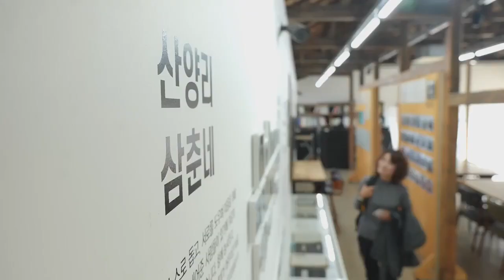제주의 쉼팡 산양길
불혹의 나이를 지나 자신을 위한 시간이 필요할 때

다양한 볼거리로 낭만히 가득한 거리. 마음과 건강이 채워지는 거리.

* 산양길 맛집
* 불혹의 나이를 겪고 얻는 휴식
* 제주 나들이 코스
* 산양곶자왈 산책
* 예술이 숨쉬는 산양길

즐거운 주말, 제주의 쉼팡 산양길로 오세요!~